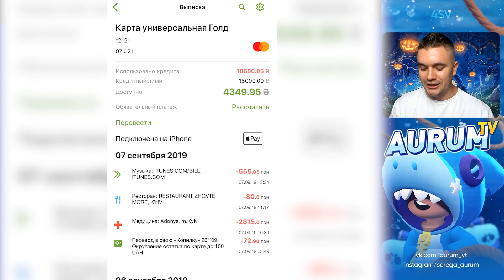ТРАЧУ ВСЕ ДЕНЬГИ НА КАРТЕ ЧТО БЫ ВЫБИТЬ ЛЕГУ НА ПРОКЛЯТОМ АККЕ | БРАВЛ СТАРС